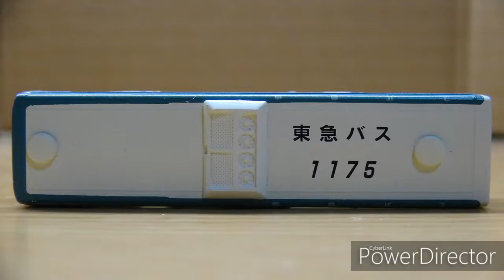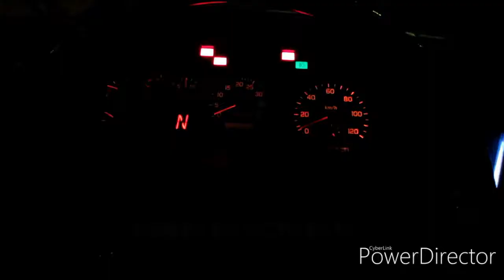バスコレクション K121 東急バス観光バス初代カラー【#44 2019-11-23】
Bus Collection K121 Tokyu Bus (first color sightseeing bus)

東急観光バス60周年記念の東急バスオリジナルバスセット、2台のうち1台の東急バス目黒営業所所属車両1175号車の三菱ふそうエアロスターLKG-MP37FKの紹介です。この車両は観光バス初代カラーです。

[概要]

1953(昭和28)年、貸切バス事業開始に際して、アイボリーにライトグリーンの落ち着いた色調の塗装が採用されました。側面は東急の頭文字である「T」を大きく図案化したアクセントが入っているのが特徴です。また前面の明かり取りや側面上部には「東急観光」の文字が入っており、1960年代以降は「東京急行」に変更され、長らく親しまれました。このカラーは現在東急バス創立20周年記念塗装として再現され、目黒営業所・下馬営業所所管路線で運行されています。